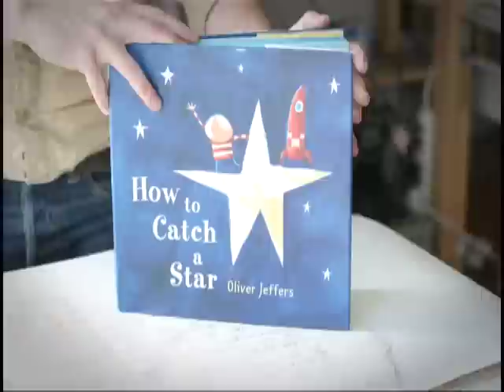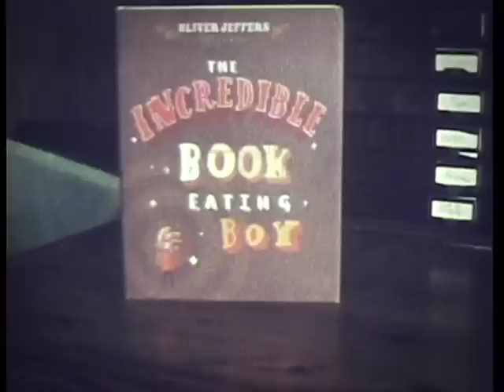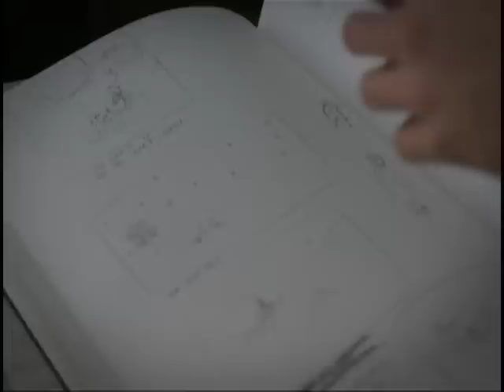Oliver Jeffers - THE HEART AND THE BOTTLE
Oliver Jeffers - The amazing creative process of author and artist Oliver Jeffers has both kids and adults savoring THE HEART AND THE BOTTLE, his poignant illustrated tale of finding the utmost joy and wonder in life.